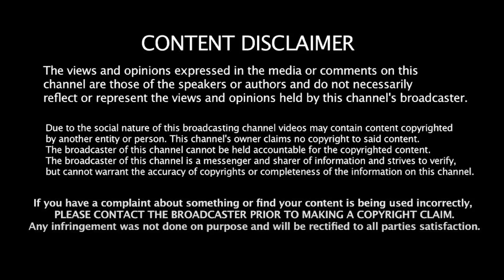தீண்டாமை பார்ப்பவரா சிதம்பரம் நடராஜர்? | Ramasubramanian Interview | Sekar Babu | MK Stalin | DMK